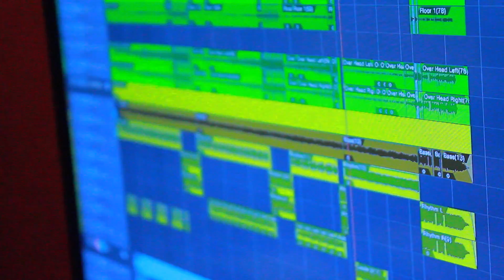SUPER SHORT STUDIO DAY (My 5 Minute Life)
For our split with Atlas Mason, we had to go back and finish doing vocals for our last song.